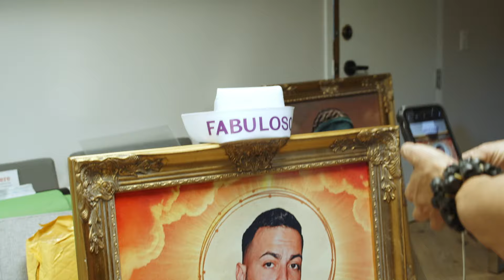Sech, Justin Quiles - Fabuloso (Detrás de Cámara)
​@Sech, @justinquiles - Fabuloso (Detrás de Cámara)

​​@RichMusic en el set de Fabulous con @Sech, @justinquiles y el equipo de producción. El video musical fue grabado usando pantallas verdes, detrás de escena vemos que el equipo trabajó con éxito para contribuir a la creatividad de este video musical para los fanáticos.

👻 RichmusicLTD 👈🏼
💼 Management
📀 Distribution
📽 Production